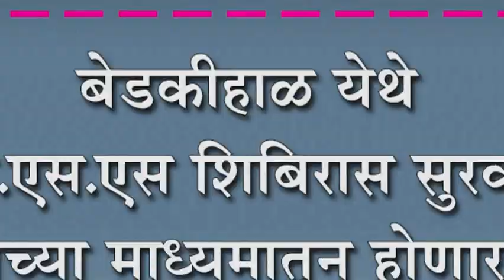बेडकीहाळ येथे एन एस एस शिबिरास सुरवात : शिबीराच्या माध्यमातून होणार श्रमदान